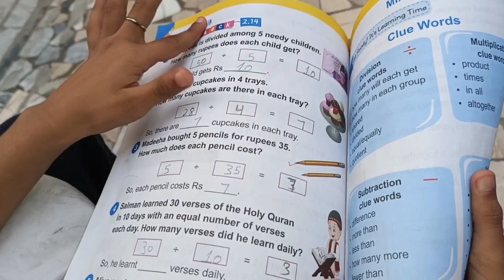mayoos dino main khushgawar mausom❤||Sumaira home vlogs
mayoos dino main khushgawar mausom❤❤ home khushgawarzindagi mausam mayoosi youtube homeworkout homeappliances homeworkout homemadefood kadokasalan kado vlog vlogger vlogvideo youtuber youtubevideos SUMAIRA HOME VLOGS sumaira home vlogs sumairahomevlogs